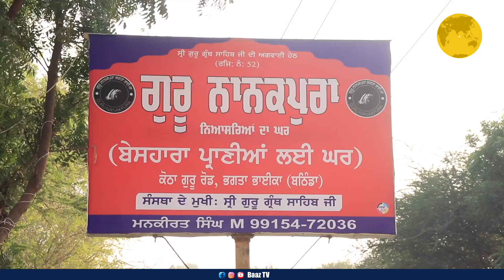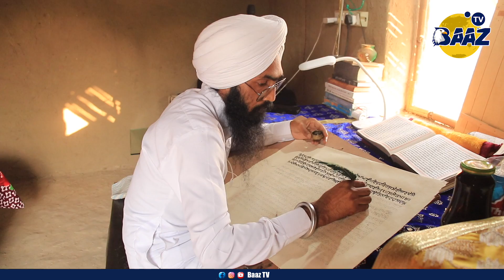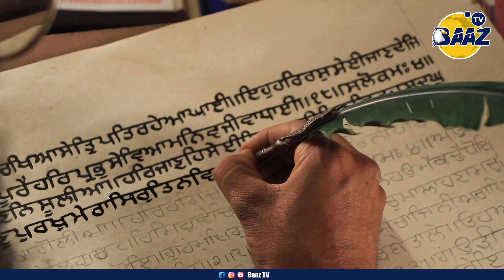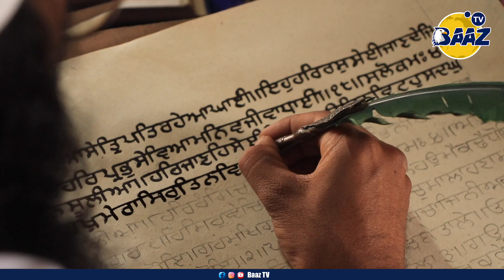3 ਸਾਲ ਤੋਂ ਹੱਥੀ ਸ਼੍ਰੀ ਗੁਰੂ ਗ੍ਰੰਥ ਸਾਹਿਬ ਕਾਰਜ ਕਰ ਰਹੇ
3 ਸਾਲ ਤੋਂ ਹੱਥੀ ਸ਼੍ਰੀ ਗੁਰੂ ਗ੍ਰੰਥ ਸਾਹਿਬ ਦਾ ਕਾਰਜ ਕਰ ਰਹੇ ਵੀਰ ਨੇ ਬੇਸਹਾਰਿਆਂ ਪ੍ਰਾਣੀਆਂ ਲਈ ਤਿਆਰ ਕੀਤਾ ਗੁਰੂ ਨਾਨਕਪੁਰਾ